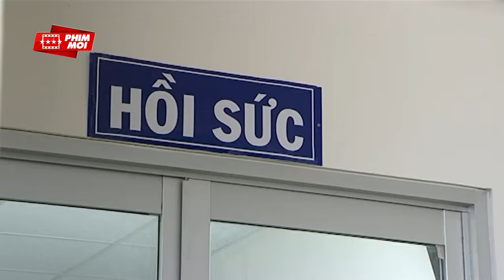Hoài Linh Bị Công Ninh Chê Ế Vợ Và Cách Trả Thù Bá Đạo | Phim Lẻ Tình Cảm Việt Nam Mới Hay Nhất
Tag :Đua nhau làm giàu" là bộ phim truyền hình tâm lý hài hước xoay quanh xung đột gia đình và hàng xóm láng giềng với nhiều tình tiết đời thường đặc sắc, nhằm mang đến cho khán giả những trận cười bể bụng.